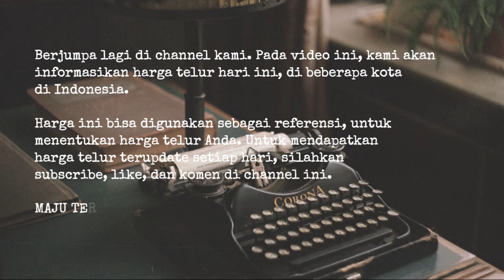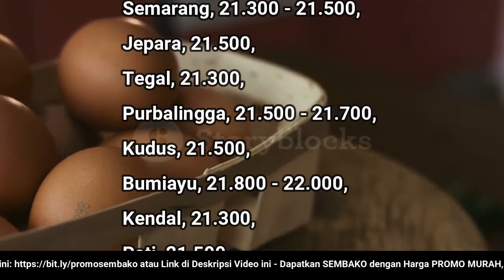🔴 UPDATE: Harga Telur Ayam Ras Hari Ini, Jumat 7 Oktober 2022